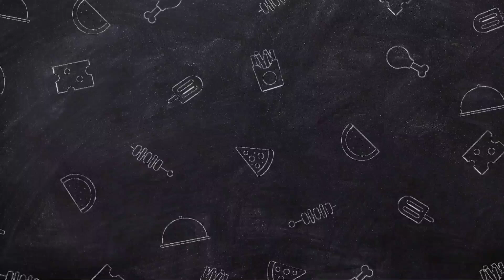Muffin Coklat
Video hari ini aku akan bagikan resep cara membuat Muffin Coklat ala Breadtalk, cara membuatnya sangat mudah karena tanpa mixer & rasanya dijamin nyoklat banget.

Bahan:
- 250 gram coklat batang
- 100 gram maizena
- 300 gram gula pasir
- 500 ml susu cair
- 150 gram margarin
- 150 ml minyak
- 4 butir telur
- 1/2 sdm baking powder
- 250 gram terigu

1 resep diatas jadi 13 cup muffin dengan paper cup ukuran 63 mm.

MITO OVEN MINI MO 20
💎 hanya 400 watt
💎 kapasitas 11 liter
💎 Timer 60 menit dengan ring bell